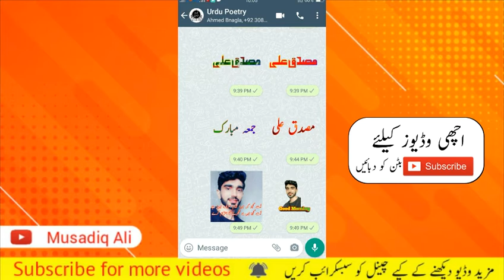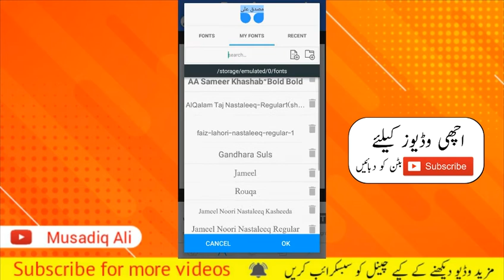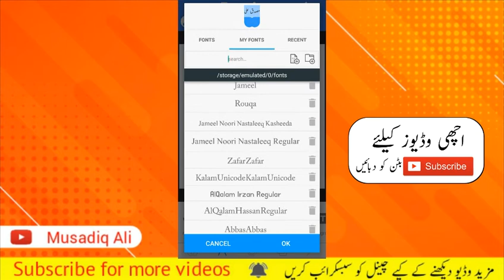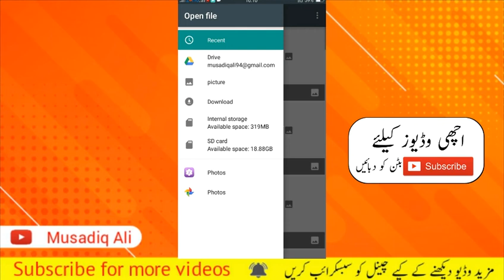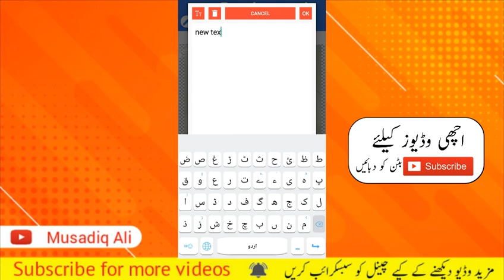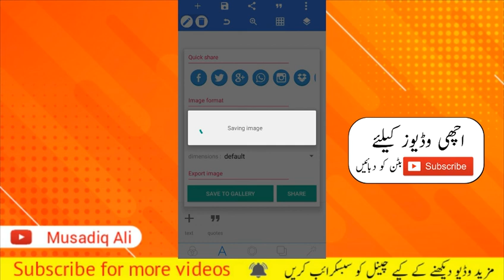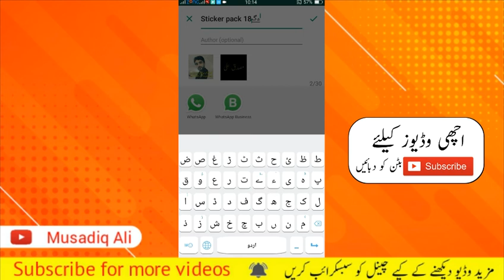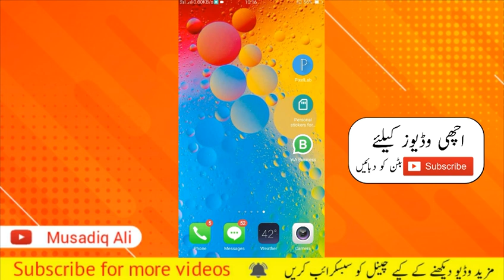How to add stickers for whatsapp in Urdu 2022 | whatsapp text in Urdu 2022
How to add stickers for whatsapp in Urdu 2020 | whatsapp text in Urdu 2020,

How to make personal stickers,How To Create Your Own Personal Stickers On WhatsApp [Hindi],How to Make Your Own WhatsApp Stickers for Free,
How to make Stickers without Sticker Paper,apni marzi ke whatsapp sticker bnano free,

How to Check CNIC Number Through Mobile Number and Address Details | Find Any Phone Number Details

Queries Solved:
how to make whatsapp sticker in 2 minutes
whatsapp sticker maker app
personal sticker kaise banaye
whatsapp sticker in hindi
make your own whatsapp sticker app
khud ka sticker kaise banaye
add text in whatsapp sticker
whatsapp me sticker kaise banaye
sticker for whatsapp
how to create sticker
make whatsapp sticker in hindi
 Whatsapp stickers